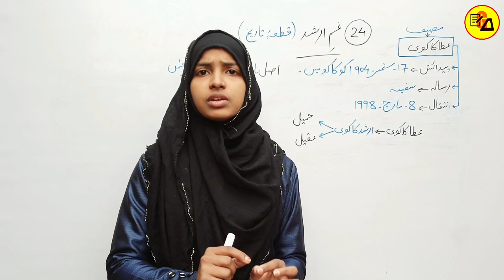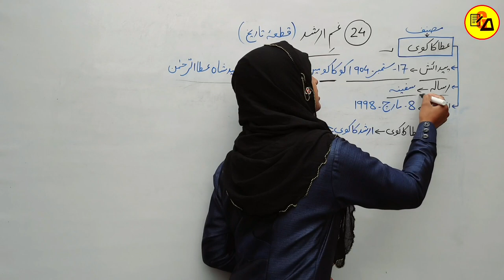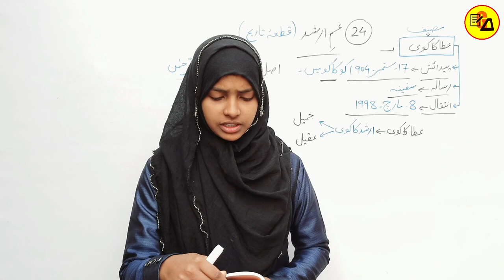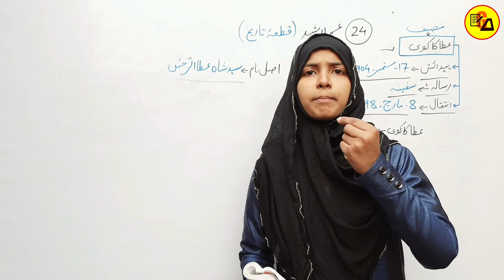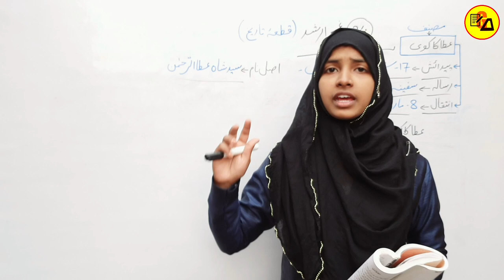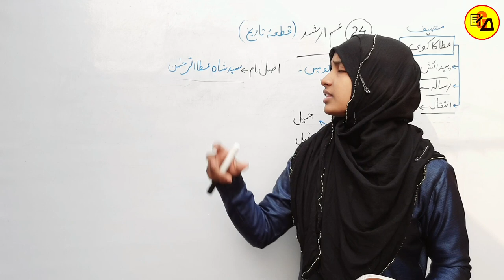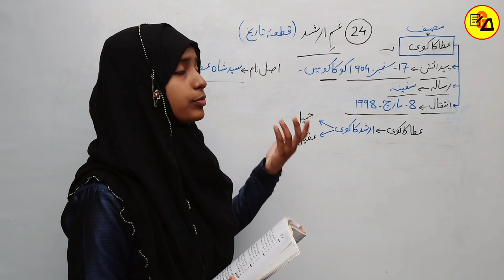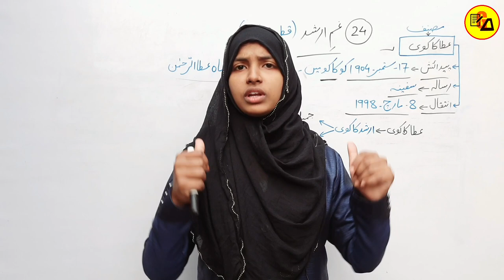Class 12 Urdu Chapter 24|Game Arshad|Ata Ka Kavi|Class 12 Urdu 100 Marks By Muskaan Ma'am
Best Wishes :-